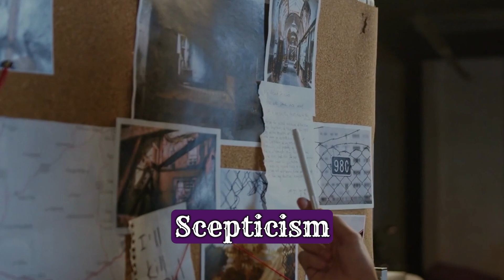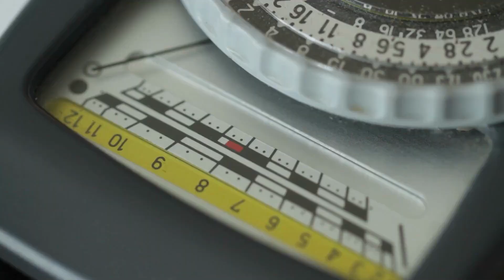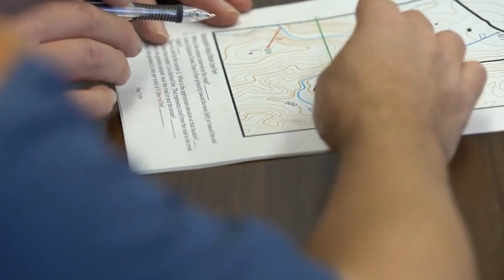Chilling Encounters: Real-Life Tales of Paranormal Investigations Gone Terribly Wrong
Prepare yourself for a spine-tingling journey into the world of paranormal investigations, where the line between the living and the supernatural blurs. In this captivating video, we explore true stories of paranormal investigators who dared to venture into the unknown, only to encounter terrifying and unforeseen consequences.

Join us as we delve into these hair-raising tales, sharing firsthand accounts of investigations gone awry. Witness the unexplained phenomena, eerie encounters, and chilling paranormal activity that these brave individuals experienced during their quest for answers.

Through these chilling accounts, we aim to shed light on the risks and challenges faced by paranormal investigators, reminding us that the world beyond our senses can be both awe-inspiring and deeply unsettling.

Note: The stories shared in this video are based on real-life experiences and are intended for entertainment and educational purposes. Remember to approach paranormal investigations with caution and respect for the unknown.

Join us on this captivating exploration of the paranormal, where the line between the real and the supernatural becomes blurred.